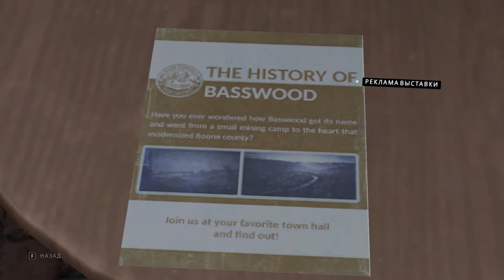03 - ► ДЕННИСА НЕ ВИДЕЛИ? ◄ Twin Mirror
Сэм Хиггс решил навсегда покинуть Басвуд, штат Западная Вирджиния, но у судьбы на него другие планы. Бывший журналист отдела расследований возвращается в родной город, чтобы попрощаться с лучшим другом. Однако вскоре герой понимает, что поставить точку в этой истории будет не так просто.
Столкнувшись со своим прошлым, Сэм разрывается между воссоединением с близкими и желанием раскрыть мрачные тайны города. Перед ним стоит дилемма: кому довериться, если сомневаешься даже в самом себе?

Обязательно посмотри другие прохождения:
Fallen Angel. Doki Doki Literature Club!
BioShock 2 DLC. Minerva's Den